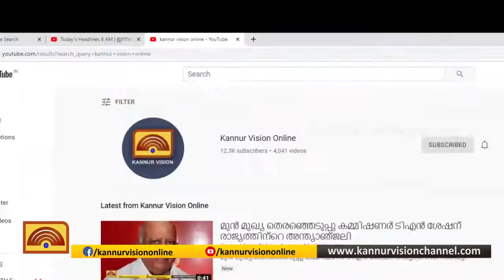കണ്ണപുരത്ത് ലഹരി വിരുദ്ധ ബോധവല്‍ക്കരണ ക്ലാസ്